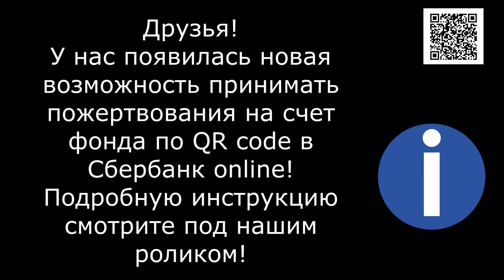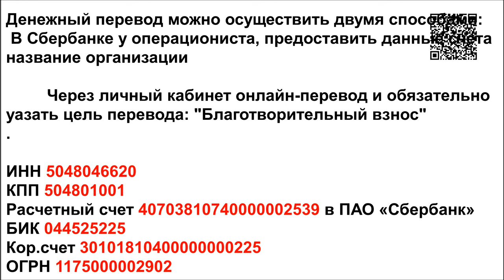Не предавайте Лохматую Душу/Don't betray Shaggy Soul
Банковские Карты:  Халва 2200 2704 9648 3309
Tinkoff: 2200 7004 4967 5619
Alfabank: 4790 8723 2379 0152

Друзья требуется Ваша  Срочная,  помощь и поддержка! Судя по состоянию. Собаки и ее походке. У девочки проблемы с тазом и бедрами . Малышке необходимо срочное обследовани и рентген снимки . Просим Вашей помощи!!!